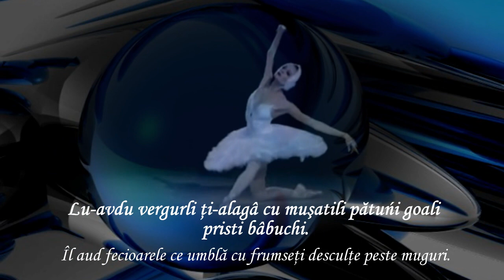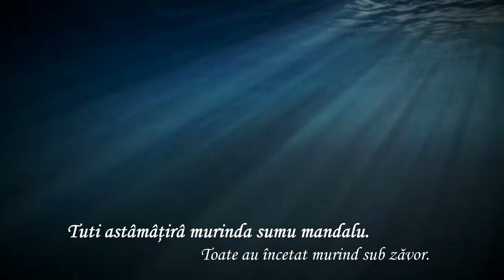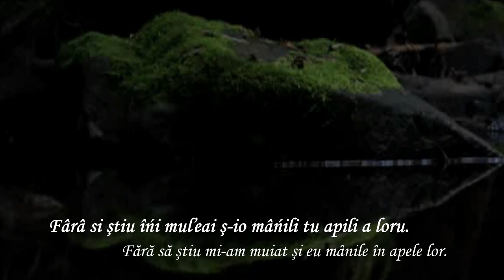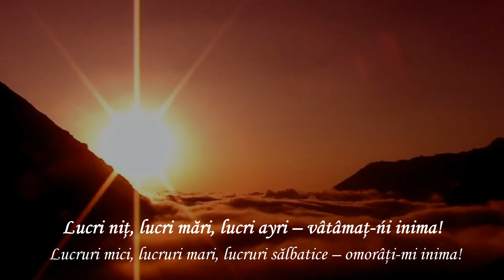LUCIAN BLAGA - Di-tu ţeru vini unu cânticu di yearachinâ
Lucian Blaga - Din cer a venit un cântec de lebădă

Din cer a venit un cântec de lebădă.
Îl aud fecioarele ce umblă cu frumseţi
                                                       desculţe
peste muguri. Şi pretutindeni îl aud eu şi tu.

Călugării şi-au închis rugăciunile
în pivniţele pământului. Toate au încetat
murind sub zăvor.

Sângerăm din mâni, din cuget şi din ochi.
În zadar mai cauţi în ce-ai vrea să crezi.
Ţărâna e plină de zumzetul tainelor,
dar prea e aproape de călcâie
şi prea e departe de frunte.
Am privit, am umblat, şi iată cânt:
cui să mă-nchin, la ce să mă-nchin?

Cineva a-nveninat fântânile omului.
Fără să ştiu mi-am muiat şi eu mânile
în apele lor. Şi-acuma strig:
O, nu mai sunt vrednic
să trăiesc printre pomi şi printre pietre.
Lucruri mici,
lucruri mari,
lucruri sălbatice -- omorâţi-mi inima!

Di-tu ţeru vini unu cânticu di yearachinâ - tradutseari - Yioryi Vrana

Di-tu ţeru vini unu cânticu di yearachinâ.
Lu-avdu vergurli ţi-alagâ cu muşatili pătuńi
                                                   goali
pristi bâbuchi. Şi iuţido lu-avdu io ş-tini.

Căluyriľi şi-ncľisirâ pâlâcâriili
tu ţilarli a loclui. Tuti astâmâţirâ
murinda sumu mandalu.

Sîndzinămu di-tu mâńi, di-tu minti ş-di-tu ocľi.
Ncotu  ma cafţâ tu ţi vrei s-pistipseşti.
Ţara easti mplinâ di ciuciurarea a mistiryiloru,
ama easti di dipu aproapea di câlcâńi
şi multu alargu di frâmti.
Mutrii, alâgai, ş-mea cântu:
a curi s-mi-ncľinu, la ţi s-mi-ncľinu?

Vârnu li-nfârmâcă fântâńili a omlui.
Fârâ si ştiu îńi muľeai ş-io mâńili
tu apili a loru. Ş-tora grescu:
o, nu ma hiu axiu
s-bânedzu ntrâ pońi şi ntrâ chetri.
Lucri niţ,
lucri mări,
lucri ayri -- vâtâmaţ-ńi inima!